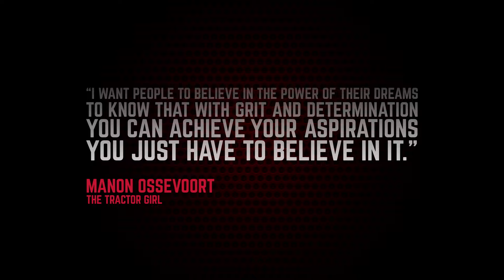4010P MF 5610SE 1080